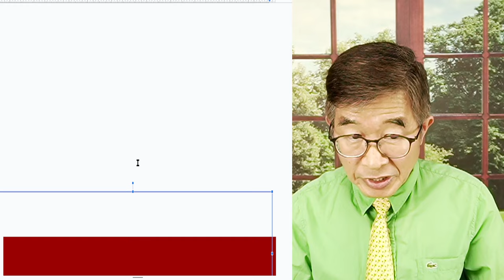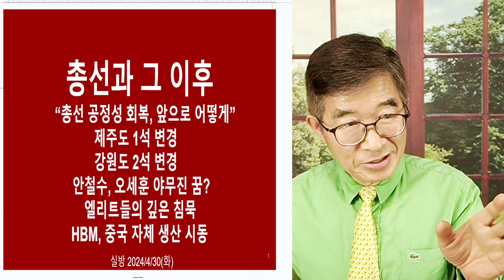윤석열, 직무유기 / 자유 외친 대통령 선택 / 그의 자유? 개 키우는 자유? / 국민이 죽건 말건, 나라가 망한건 관계없어 / 참정권 박탈, 자유박탈이 아닌가? [공병호TV]